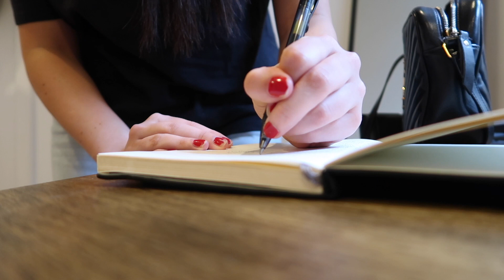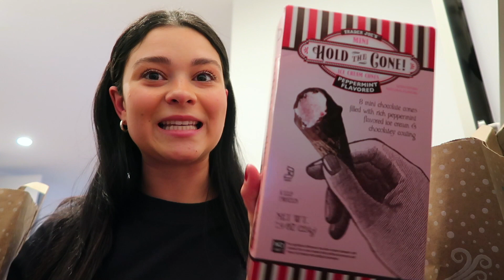Vlogmas Week II: Nutcracker, Holiday Party in DC, & Christmas Gift Hauls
Vlogmas week two!

Camera: Mark II G7X